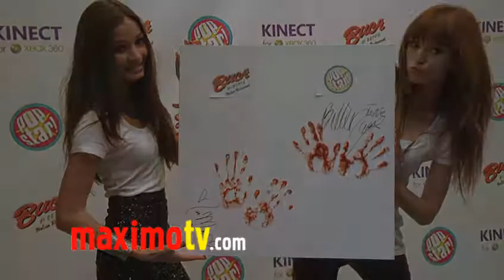Bella Thorne & Pia Mia Marinara Sauce HANDPRINT at Popstar! Magazine Pizza Party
"Shake It Up!" Bella Thorne & Pia Mia Marinara Sauce HANDPRINT at Popstar! Magazine 12 in 12 Special Issue Event at Buca Di Beppo Italian Restaurant in Universal City, Ca USA December 6, 2011 - Celebration of Popstar! Magazine January Issue of break-through artists of 2012